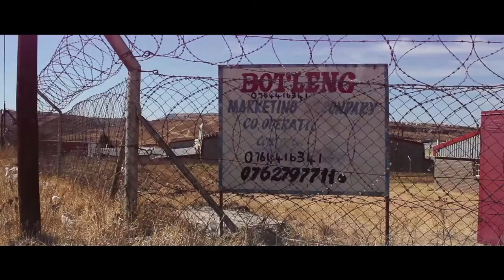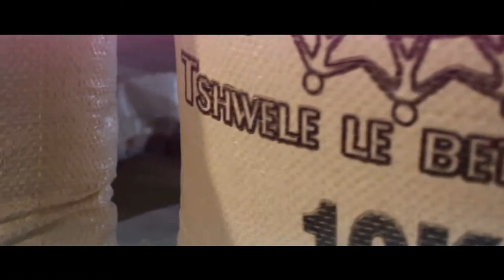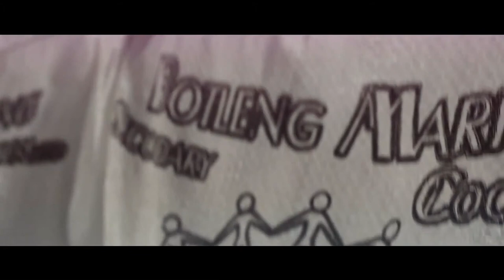Profiling - Destea freestate Project